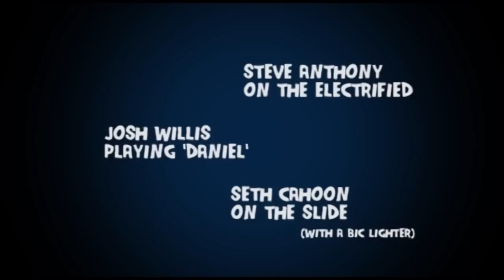Seth Cahoon's Cigar Box Guitars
Seth explains the basics of his cigar box guitar builds. Steve Anthony, Josh Willis and Seth play the guitars as well.
Find Seth Cahoon on Facebook
Check out Steve Anthony's cigar box guitar jam (and links to ther awesome guitar videos)
Josh Willis works at The Spot On Tour (formerly Spot Underground) in Providence.